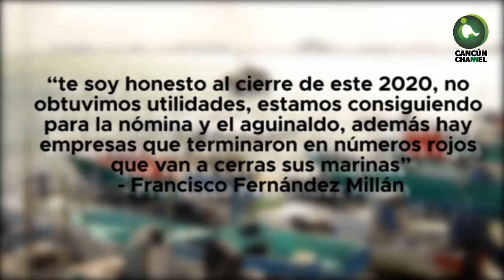NI PARA PAGAR AGUINALDOS TIENEN EN EL SECTOR NÁUTICO